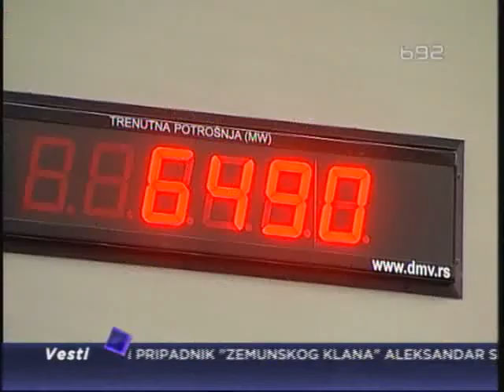Nema jeftine struje tokom dana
Građani Srbije čekali su najavljena dva sata jeftine struje i preko dana i -
nisu dočekali.  Umesto toga, oni koji troše manje od 500 kilovata struje
mesečno, dobili su popust na račun od 15 posto.